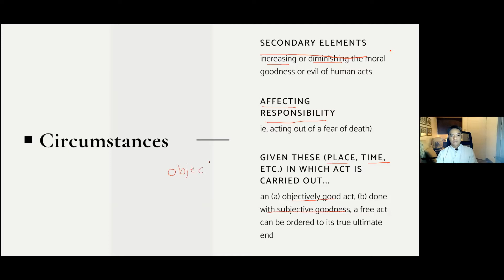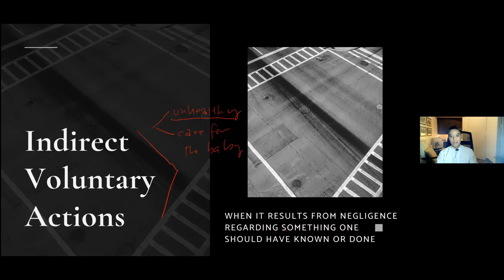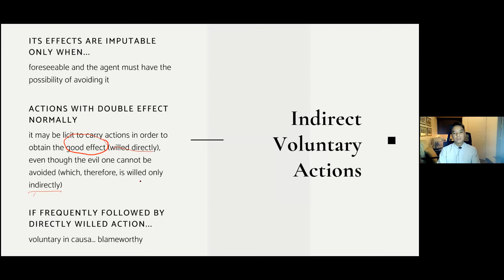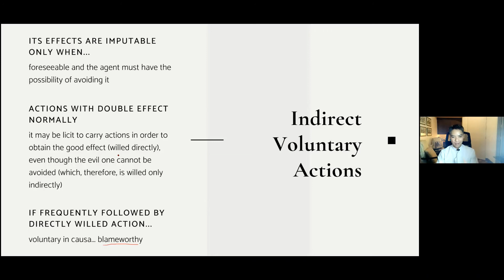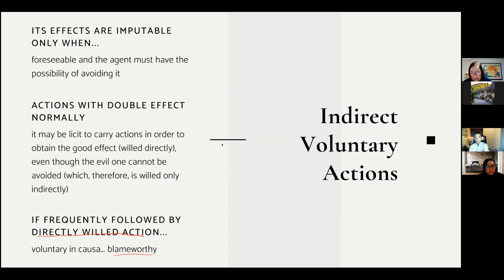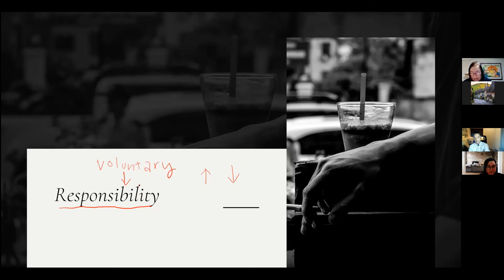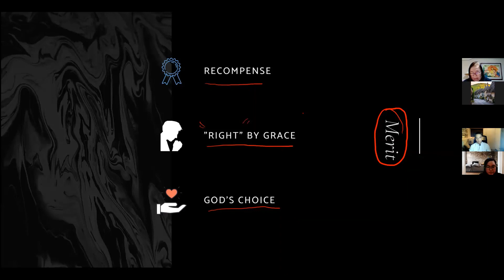Human Act and Its Morality 3